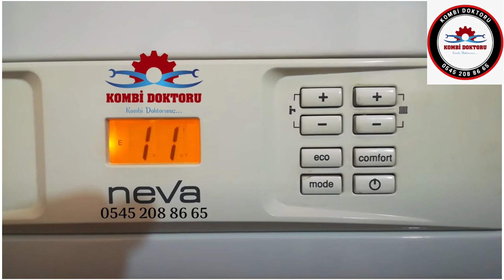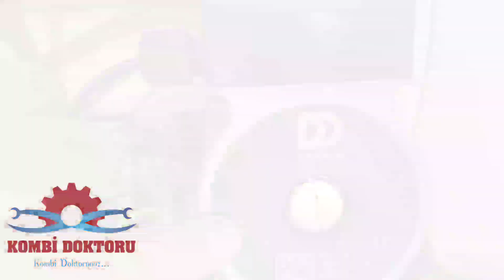Demirdöküm Neva Kombi F 11 arıza kodu nedir? | Demirdöküm kombi arıza kodları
Merhaba arkadaşlar Bu videoda sizlere Demirdöküm Neva kombi F 11 arıza kodundan bahsetmek istedim. Demirdöküm kombi arıza kodları olarak yaptığım videolar ile sizlere yardımcı olduysam ne mutlu bana. Demirdöküm kombi modellerinin hemen hemen tümünün arıza kodlarını sizlere paylaşmaya devam edeceğim. Umarım video yararlı olmuştur.